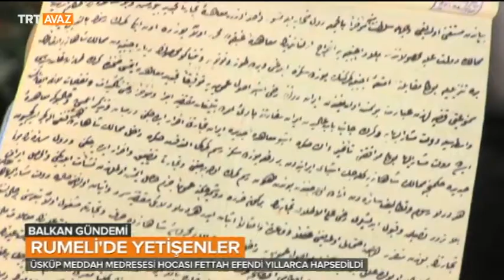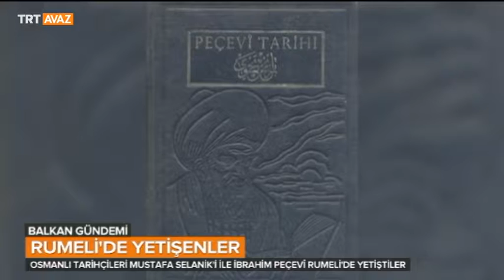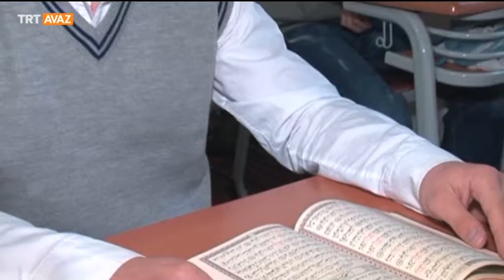Rumeli’de Yetişen Değerler – 28 Kasım 2016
Balkan Gündemi 28 Kasım 2016 tarihli yayınımız.

Bugün programda, Balkanlarda yetişen mümtaz abide şahsiyetleri konuşacağız. Son dönemde Balkanlarda yetişen önemli isimlerden biri hiç şüphesiz "Bilge Kral" olarak da bilinen Aliya İzzetbegoviç, Rumeli'den ilham alan şairlerimizden biri olan Yahya Kemal Beyatlı, önemli ilim adamlarımız arasında yer alan merhum Prof. Muhammed Tayyip Okiç ile "Hocaların Hocası" ünvanı ile andığımız merhum Prof. Sabahattin Zaim ve İslam ilimleri sahasında yetkinliğiyle tanınan merhum Prof. Bekir Sadak Hoca, bu önemli şahsiyetleri özel haberler ve stüdyo konuğumuz ile yakın plana alacağız.

Stüdyo Konuğumuz Yayıncı-Eğitimci Erhan ERKEN.

Balkan Gündemi Cumartesi günü hariç haftanın her günü TSİ 16.00’da TRT-Avaz’da.